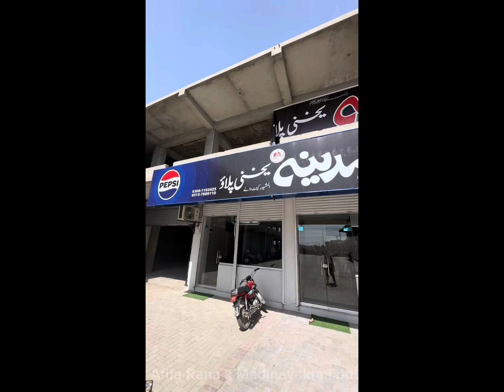Madina yakhni pulao multan